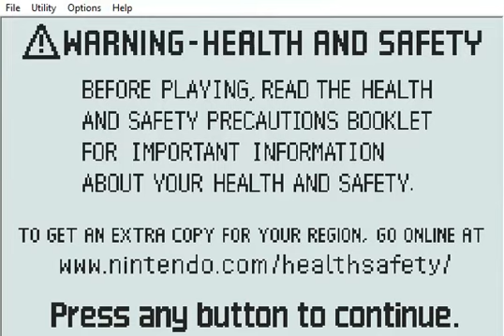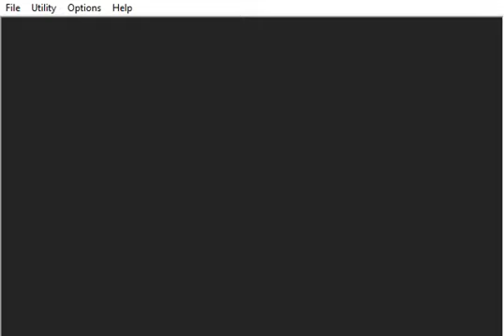Let's Play Final Fantasy IV - 032 - Finding Agart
We locate Agart and talk to the townspeople... Then, open the entrance to the underworld. Mwa, ha, ha...